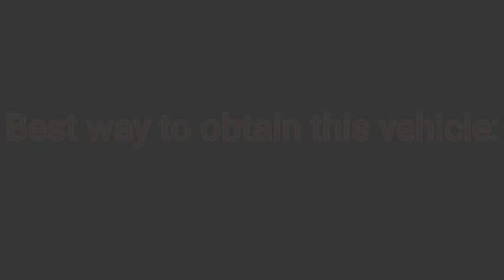Forza Horizon 4 - 2018 Lamborghini Huracán Performante!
The new Huracán Performance that was recently added into Forza Horizon 4.